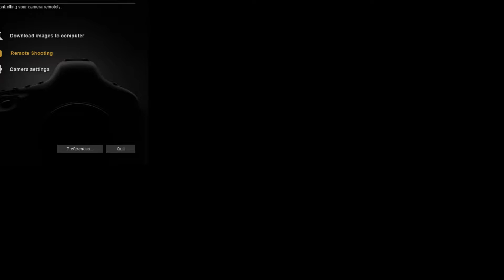Pastor Chris Gilkey - 5/8/2018